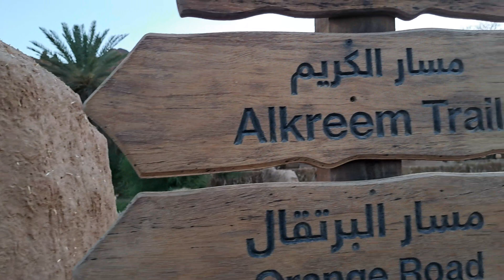Saudi Arabia khajur baghan village video alula old town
youtube video
Alula dates
alula vlog
kitchen food vlog
kitchen halpar cating vlog
kitchen life vlog
vlogginglife
@rafikulvlog  lifestyle
Gareebmsvlogs
Daily vlog
Daily vlogs video
vlogs video
village vlog
bangla vlog
bangla video
bangla video lifestyle
bangla kitchen work
bangla kotha vlogginglife
Nadia vlog
kishnagar vlog
gareeb m-s gaming roast
vijaya riyavlog
going kaladka
khilaunavlog
lifestyle vlogs
kolkata vlog
kolkata lifestyle
kolkata food
kolkata kitchen life
kolkata Hotel food
Daily vlog youtube
ranaghat vlog
nadia vlog
village vlog
City vlog
village food
papi kitchen vlog
village cooking channel
village life Indian vloggs
village lifestyle vlogs
village vlogging